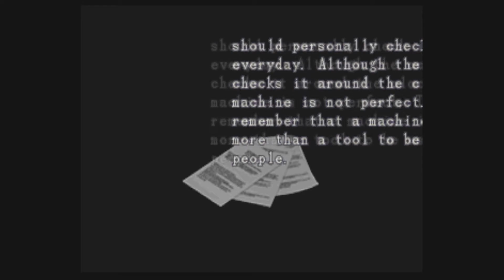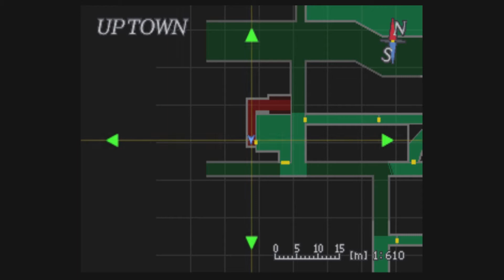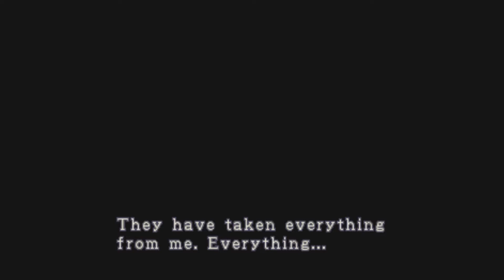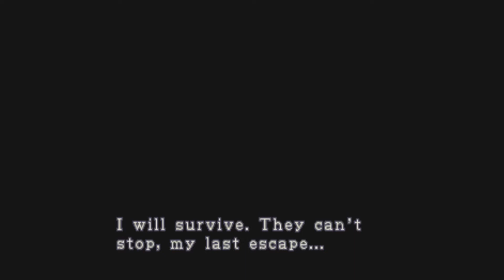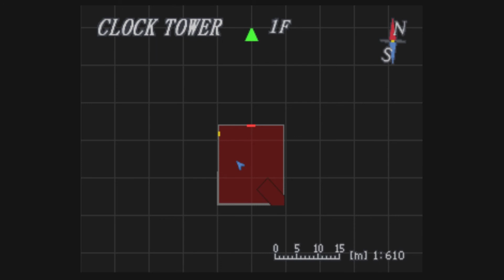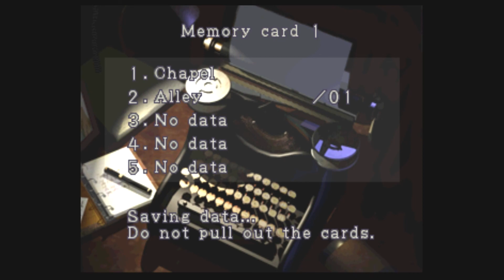Let's Play Resident Evil 3: Nemesis [Dropping By On The Way Out]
Resident Evil 3: Nemesis is a survival horror game developed by Capcom and released for the PlayStation in 1999. It is the third instalment in the Resident Evil series and takes place around the events of Resident Evil 2. The story follows Jill Valentine and her efforts to escape from a city infected with a biological weapon. Choices through the game affect the story and ending. The game uses the same engine as its predecessors and features 3D models over pre-rendered backgrounds with fixed camera angles.

 This is played on a PSTV with a dualshock 3.